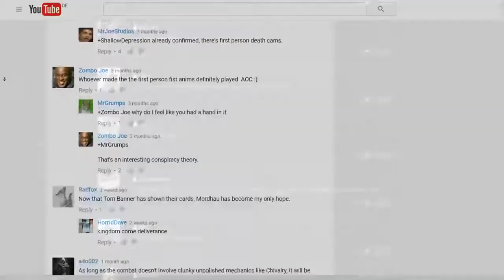Mordhau Game - Official Gameplay Trailer 2017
Mordhau is an upcoming multiplayer medieval melee game with a strong emphasis on skill-based combat.

Mordhau is still in early development, but if you would like to help us realize our vision, head over to our Kickstarter campaign and back the project. As a reward you can pre-order the game or gain early alpha and beta access.

FREEDOM OF CHOICE
Create your suit of armor: pick from gloves, arms, shoulders, chest pieces, legs, boots, helmets, and more. Color each piece to your liking and select a metal tint. Be anything from a viking to a crusader, or even a sharpshooting archer.

SKILL-BASED MELEE COMBAT
Chain your attacks into combos, punish your opponents with quick counters, push them away with kicks, trick them with feints, grip your polearm closer to the head, use real halfswording techniques -- and much, much more.

ENDLESS CUSTOMIZATION
Smith your sword out of individual pieces: pick from blades, crossguards and grips. Want a mace instead? No problem, pick your head and handle and choose the wood type. There are thousands of possible combinations.

ALWAYS VARIED BATTLES
Our combat system is designed for fights ranging from duels all the way to large open battles of up to 64 players with castles to be stormed, and fields to be covered in blood.